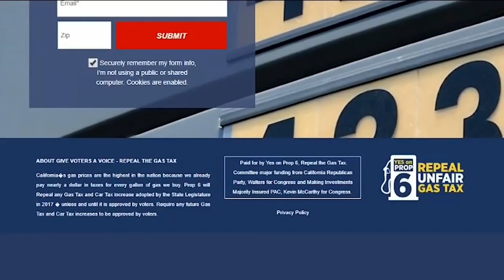Follow The Money: Propositions 6 & 10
Reporter Jill Castellano on KPBS Evening Edition to talk about the funding behind Prop. 6, the gas tax repeal effort, and Prop. 10, a rent control initiative.